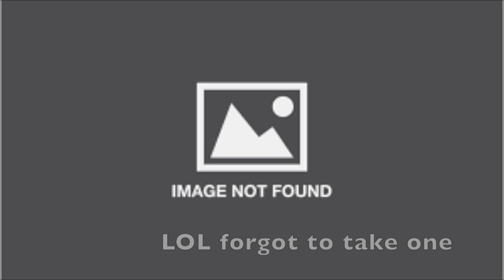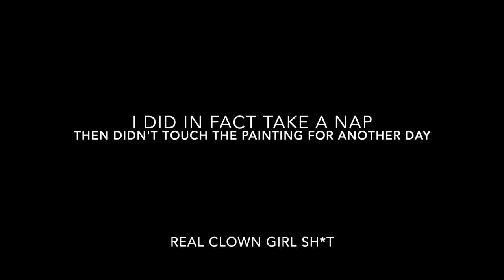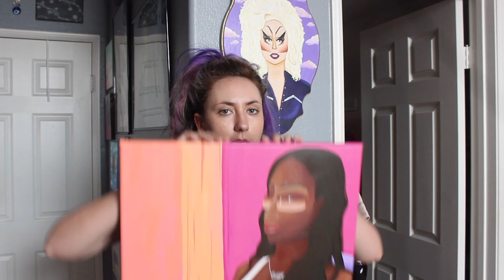Painting New York Pollard to keep myself from spirialing mentally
I'm back. (threat) also this is an art channel now so do with that information that you want.